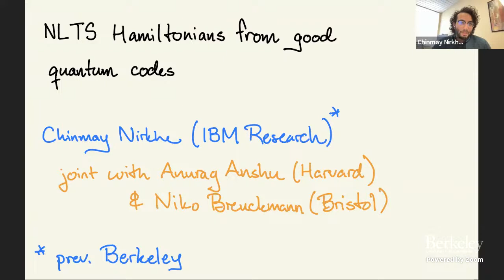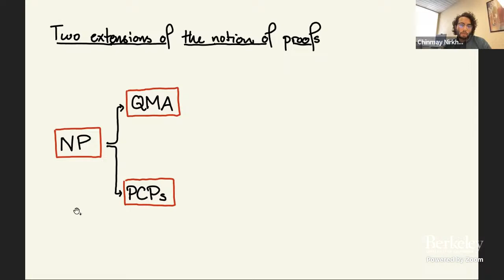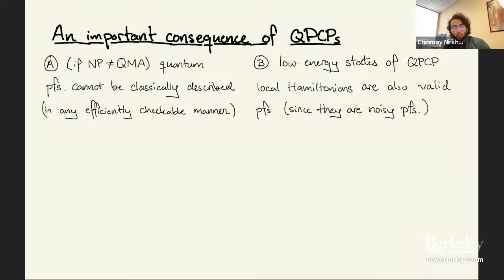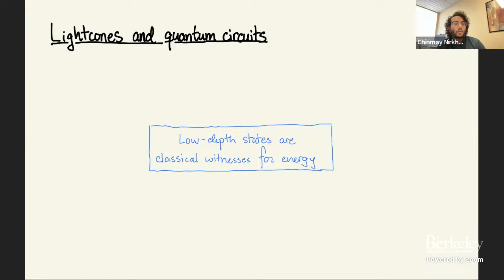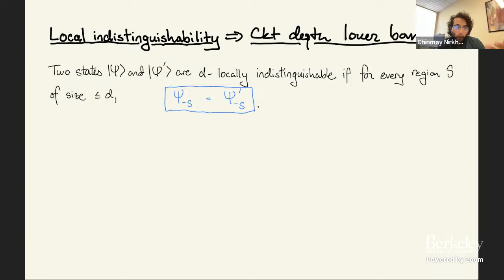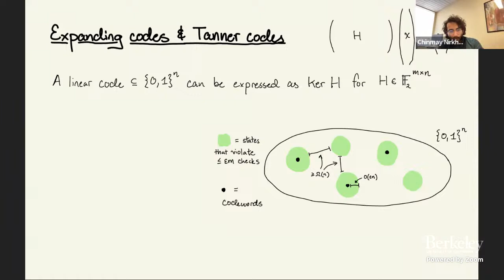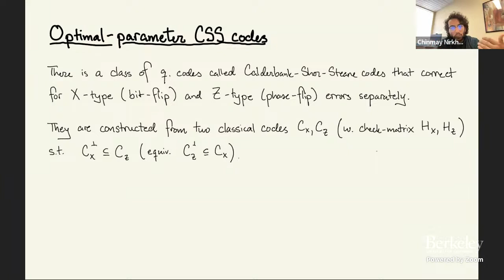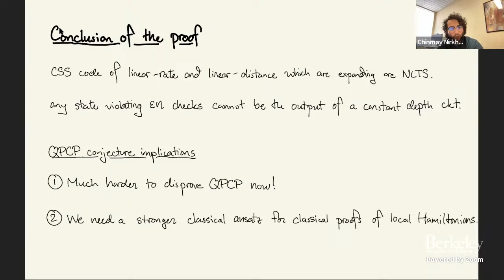NLTS Hamiltonians from Codes | Quantum Colloquium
Chinmay Nirkhe (IBM Research)
Quantum Colloquium

The quantum PCP conjecture is one of the central open questions in quantum complexity theory. It asserts that calculating even a rough approximation to the ground energy of a local Hamiltonian is intractable even for quantum devices. The widely believed separation between the complexity classes NP and QMA necessitates that polynomial length classical proofs do not exist for calculating the ground energy. This further implies that low-energy states of local Hamiltonians cannot be described by constant-depth quantum circuits.

The "No low-energy trivial states (NLTS)" conjecture by Freedman and Hastings posited the existence of such Hamiltonians. This talk will describe a line of research culminating in proofs of the NLTS conjecture by Anshu, Breuckmann, and Nirkhe and a recent simplification by He and Nirkhe. The construction is based on quantum error correction and in the talk, I will elaborate on how error correction, local Hamiltonians, and low-depth quantum circuits are related.